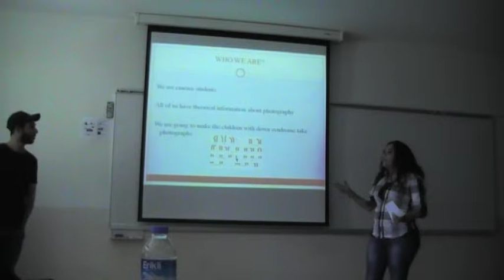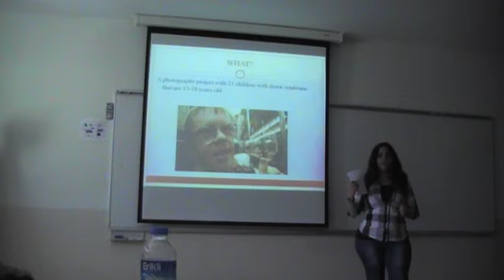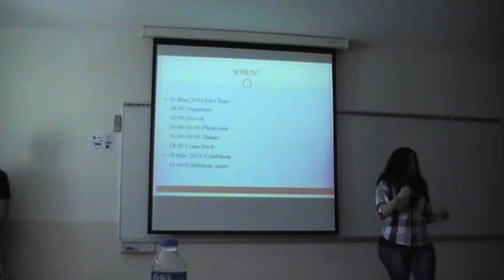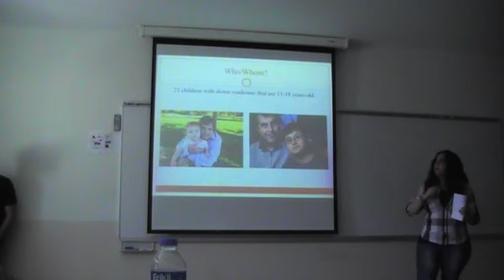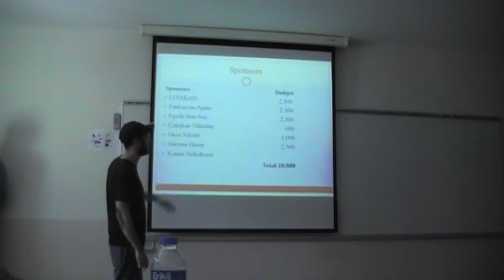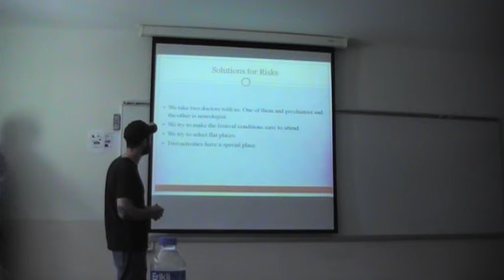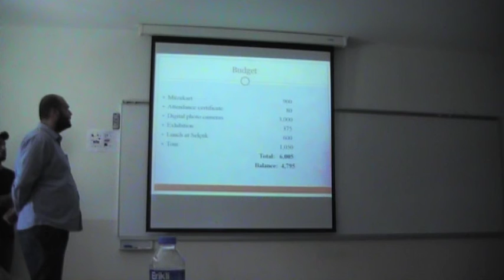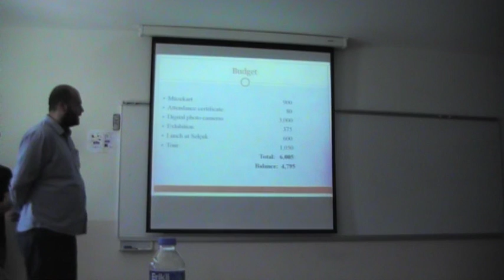PRA417 DOWN SENDROMLULAR 21 FOTOĞRAF c çalışkan e ulucan ç özgün